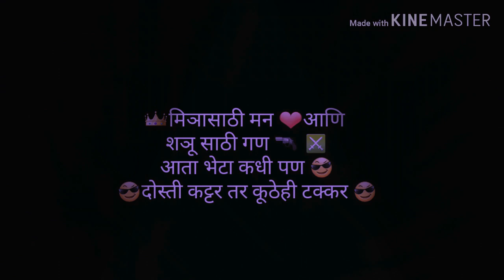Friends Song Pile pile status RD 4050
Pile pile Friend forever dosti status